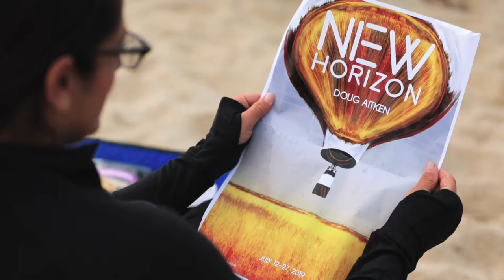Trustees of Reservations | New Horizon @ Martha's Vineyard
Doug Aiken & The Trustees of Reservations teamed up to create this installation as part of their program, "Art & the Landscape". New Horizons touched down on Martha's Vineyard so the community is able to celebrate the installation from the ground with a live music performance and panel discussion about the arts.